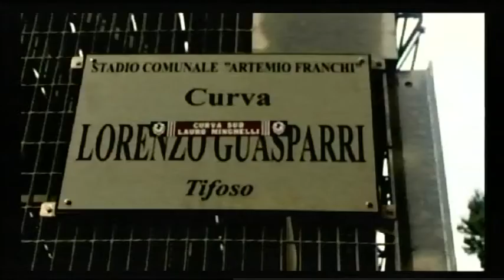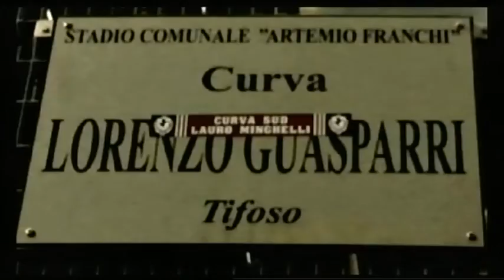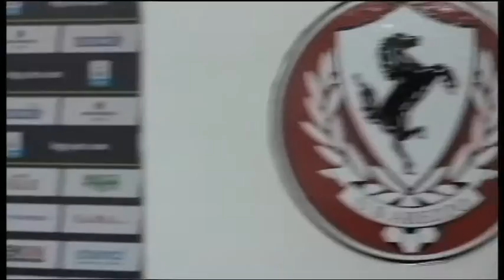Calcio, Arezzo: "A tutto Campo" - puntata 17 (16-01-2017)